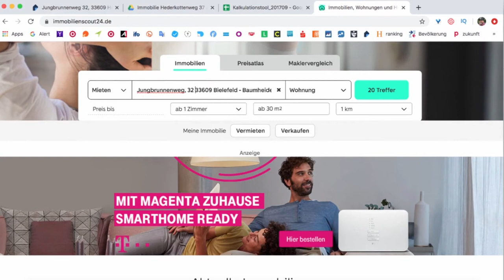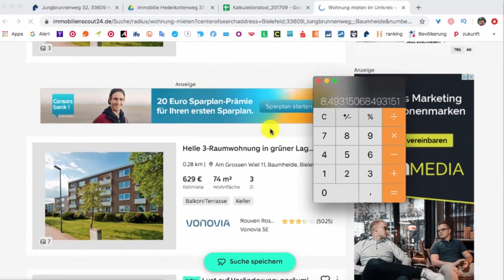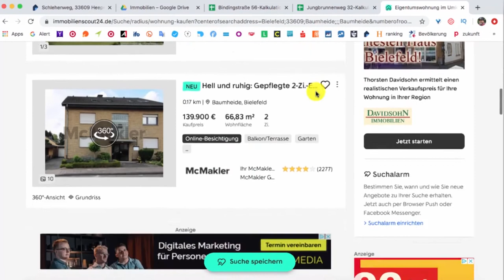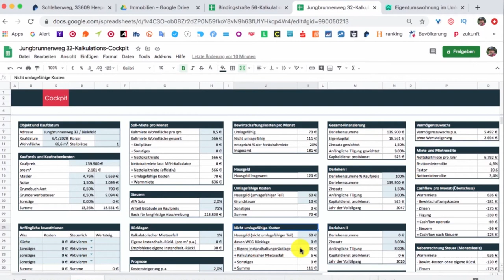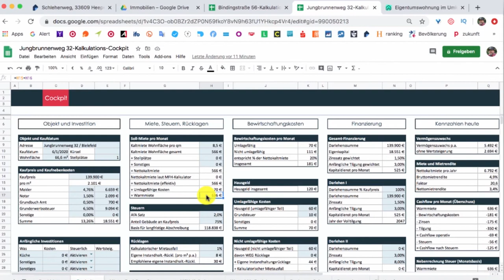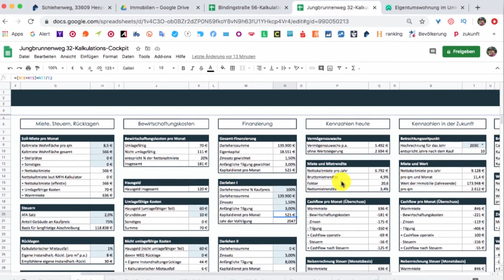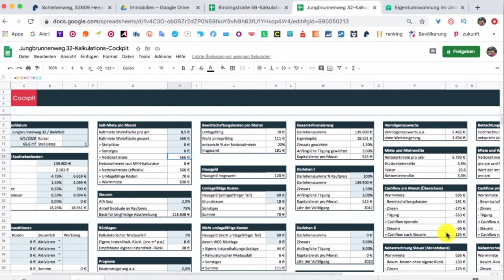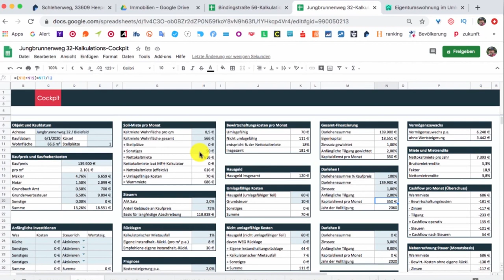Renditeberechnung und welchen Kaufpreis kannst du dir leisten. [VLOG Aquise in Bielefeld]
Lerne den Kaufpreis für eine Eigentumswohnung im Verhältnis zur Rendite und zum Cashflow einzuschätzen. Kalkuliere exakt und erfahre welche Hebel du hast, um die Rendite und den Cashflow zu erhöhen. ▶ Die "Do it yourself Rente"
Immobilien sind die zuverlässigste und sicherste Quelle für ein passives Einkommen. Außerdem sind die Zinsen historisch niedrig. Leider wissen das auch andere Kapitalanleger. Wie du den für dich richtigen Kaufpreis ermittelst, wenn du eine Immobilie gefunden hast, und welche Rendite du brauchst, erfährst du in diesem Video.

Invest Surfah - Finanzielle Freiheit für Freaks, Geeks, Hippies, Minimalisten, Van Life Abenteurer, Frugalisten etc.
Erfahre wie du in Sachwerte investierst und dir mit Aktien und Immobilien ein passives Einkommen erschaffst, um endlich Zeit für all die Dinge zu haben, die dir wichtig sind – OHNE alle Anfängerfehler selbst zu machen.
Impressum – surf, jam, live in a van®
Anbieterkennzeichnung (gemäß §5 TMG)
surf jam live in a van®
Danziger Str. 25
10435 Berlin

Vertreten durch:
Volker Vorndamme
Danziger Str. 25
10435 Berlin

Inhaltlich verantwortlich & vertretungsberechtigt
Volker Vorndamme

Umsatzsteuer-Identifikationsnummer gemäß §27 a Umsatzsteuergesetz:
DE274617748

Als Diensteanbieter sind wir gemäß § 7 Abs.1 TMG für eigene Inhalte auf diesen Seiten nach den allgemeinen Gesetzen verantwortlich. Nach §§ 8 bis 10 TMG sind wir als Diensteanbieter jedoch nicht verpflichtet, übermittelte oder gespeicherte fremde Informationen zu überwachen oder nach Umständen zu forschen, die auf eine rechtswidrige Tätigkeit hinweisen. Verpflichtungen zur Entfernung oder Sperrung der Nutzung von Informationen nach den allgemeinen Gesetzen bleiben hiervon unberührt. Eine diesbezügliche Haftung ist jedoch erst ab dem Zeitpunkt der Kenntnis einer konkreten Rechtsverletzung möglich. Bei Bekanntwerden von entsprechenden Rechtsverletzungen werden wir diese Inhalte umgehend entfernen.

Urheberrecht

Die durch die Seitenbetreiber erstellten Inhalte und Werke auf diesen Seiten unterliegen dem deutschen Urheberrecht. Die Vervielfältigung, Bearbeitung, Verbreitung und jede Art der Verwertung außerhalb der Grenzen des Urheberrechtes bedürfen der schriftlichen Zustimmung des jeweiligen Autors bzw. Erstellers. Downloads und Kopien dieser Seite sind nur für den privaten, nicht kommerziellen Gebrauch gestattet. Soweit die Inhalte auf dieser Seite nicht vom Betreiber erstellt wurden, werden die Urheberrechte Dritter beachtet. Insbesondere werden Inhalte Dritter als solche gekennzeichnet. Sollten Sie trotzdem auf eine Urheberrechtsverletzung aufmerksam werden, bitten wir um einen entsprechenden Hinweis. Bei Bekanntwerden von Rechtsverletzungen werden wir derartige Inhalte umgehend entfernen.